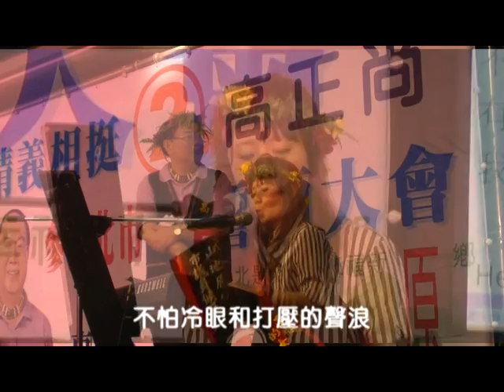勝利的擊掌 (詞/曲：高宇亘)